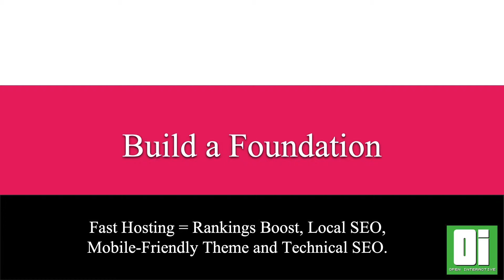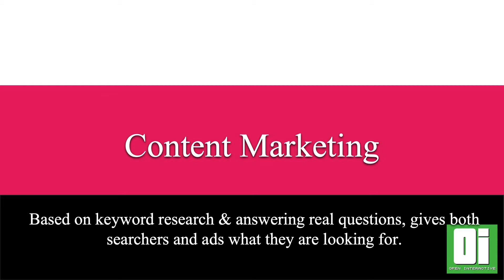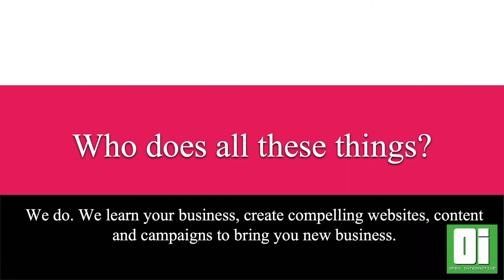Sean Sloan of Open Interactive talks finding a Marketing Partner 3 14 19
Sean Sloan of talks finding a Marketing Partner for your business to help with online marketing.